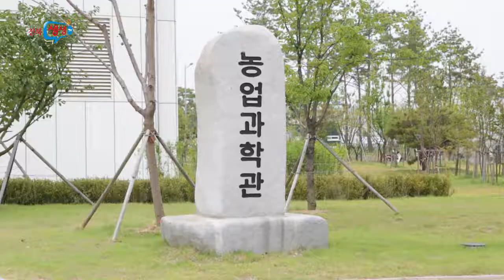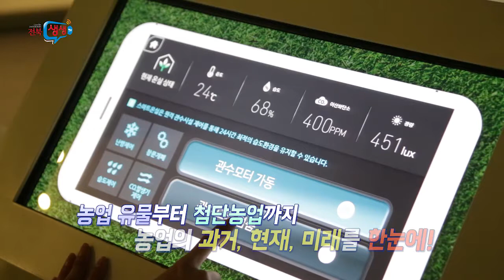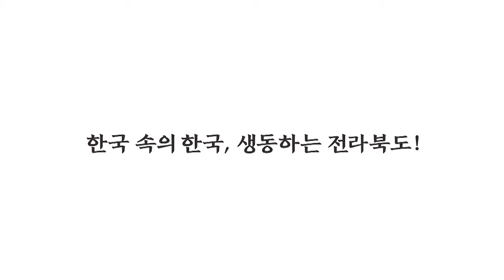[전북생생TV]기획뉴스_농촌진흥청 체험공간